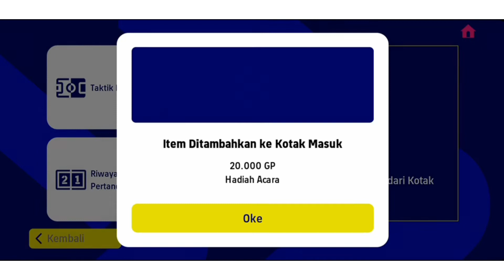ONLINE MATCH PAKAI JOHOR DARUL TA'JIM EFOOTBALL 2023 MOBILE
ONLINE MATCH PAKAI JOHOR DARUL TAK'JIM EFOOTBALL 2023 MOBILE

formasi quick counter di efootball 2023 mobile,